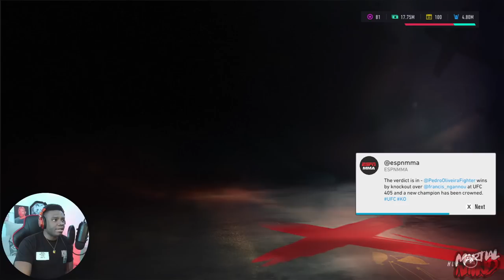Legendary Career Mode Ep 18 - Yeah I Think I'm Just Gonna Retire LOL